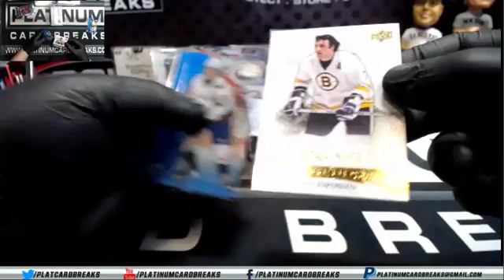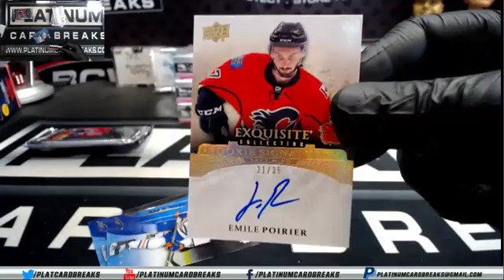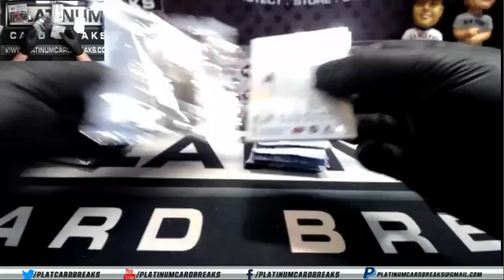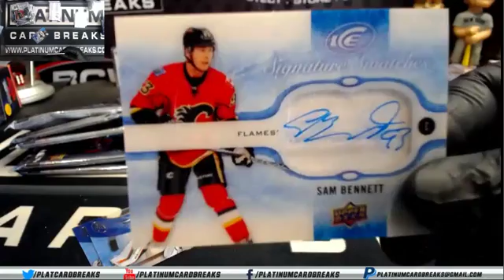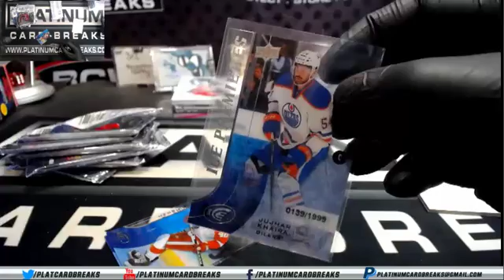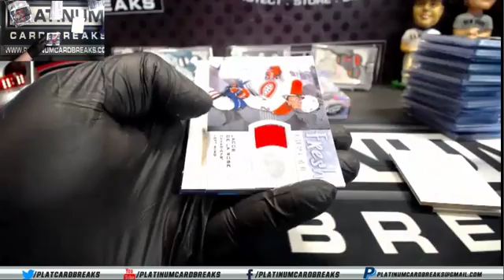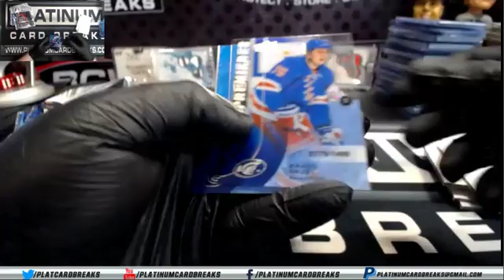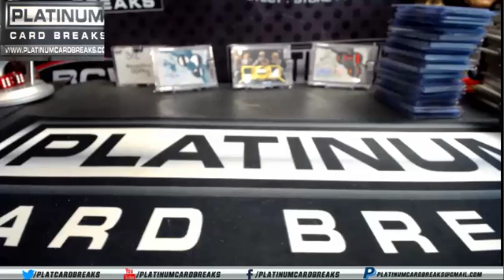Bryanjs14 Personal Inner Case 2015/16 UD Ice Hockey #1